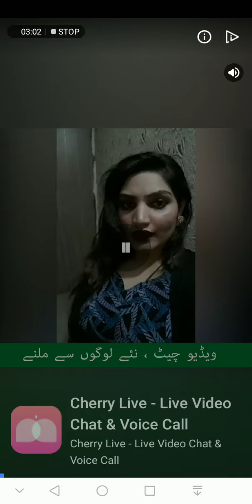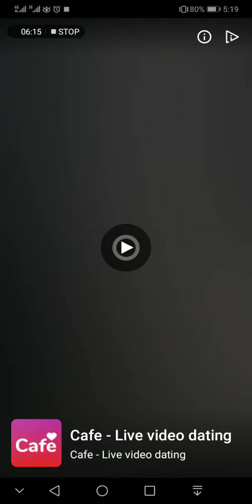Idle Mafia New Mod Apk & Pro hacks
Idle Mafia